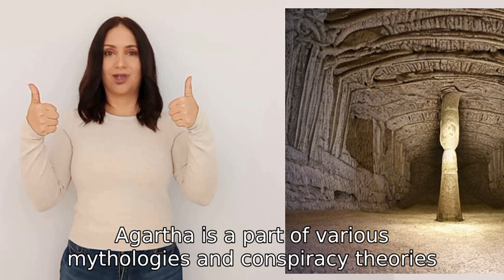Does Agartha exist